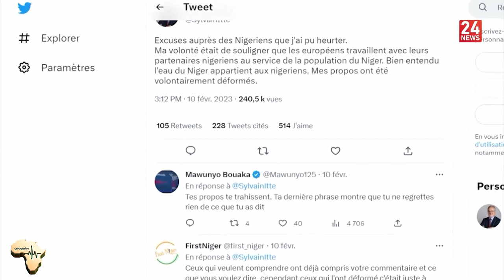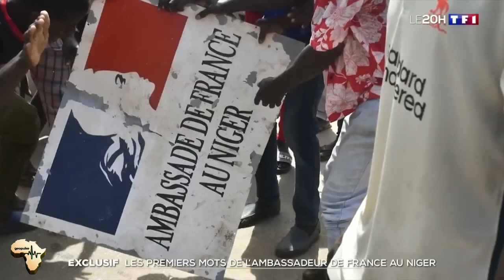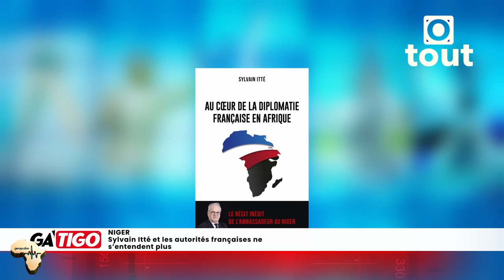La France censure son Ambassadeur - Un scandale révélé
Après avoir vécu une expérience traumatisante au Niger à cause du gouvernement français, Sylvain Itté a décidé de publier un livre pour raconter son histoire et ses réflexions sur la diplomatie française en Afrique.
Mais son livre a été interdit de publication par le ministère des Affaires étrangères.
La France a-t-elle sacrifié son ex ambassadeur?
Scandale révélé!